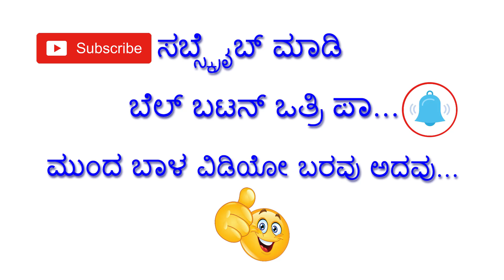ವಿದ್ಯಾರ್ಥಿಗಳಿಗೆ ಶಿವಣ್ಣನಿಂದ ೧೦೦ ಟ್ಯಾಬ್ ಸಹಾಯ | Public Tv And Rotary Gnana Divigi Programme